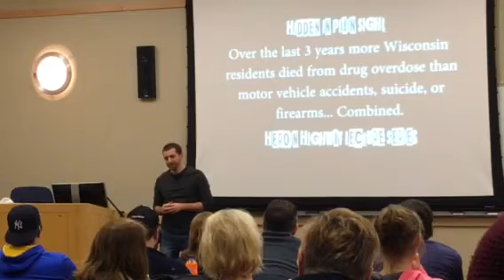Part 2 | Confessions of a drug addict. I overdosed but I didn't care if I died.